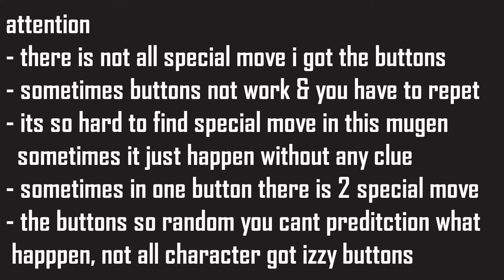TRUNKS SSJ3 MOVE Dragon Ball Heroes M U G E N